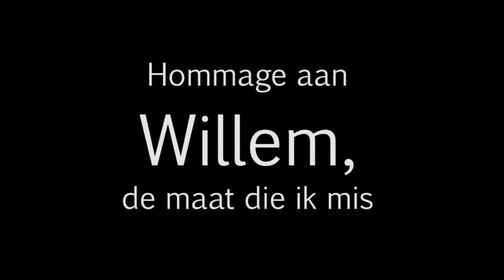Willem is dood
Op 20 december 2013 stierf mijn trouwe bootsmaat hond Willem. Slechts vier jaar oud. Het klinkt misschien sentimenteel, maar dit is het filmpje dat ik zelf het meeste terugkijk.